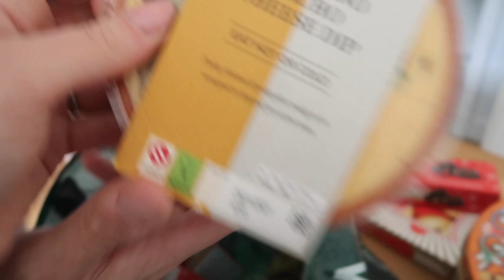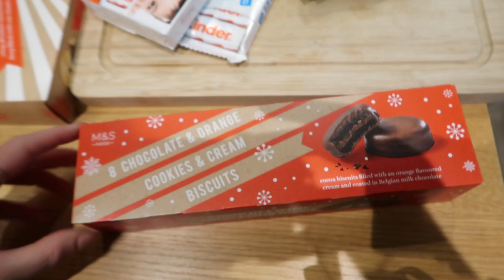DECORATE THE CHRISTMAS TREE WITH ME | VLOGMAS 2021 EP #1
I can’t believe we’re back here again for another Christmas, best time of the year. I have linked below the products I purchased if they’re in stock and I really hope you enjoy our first episode of the Christmas content… Can we say it yet? MERRY CHRISTMAS!!!

S x

PRODUCTS MENTIONED -
RED BAUBLES - (sorry the ones I have are sold out but these are similar)
GOLD LEAVES
GLITTER GOLD BRANCHES